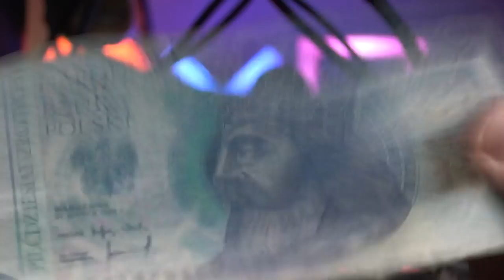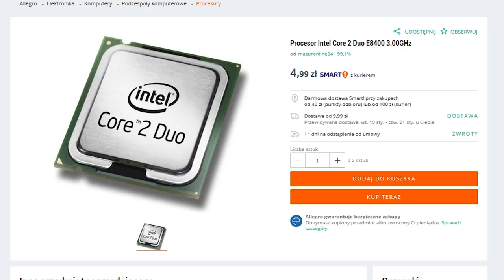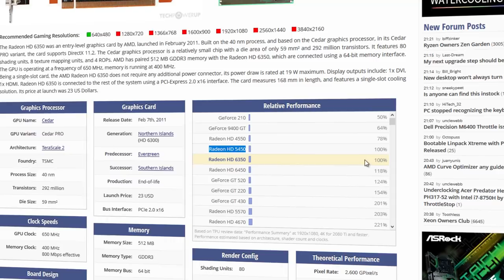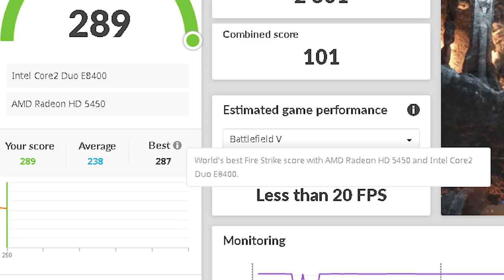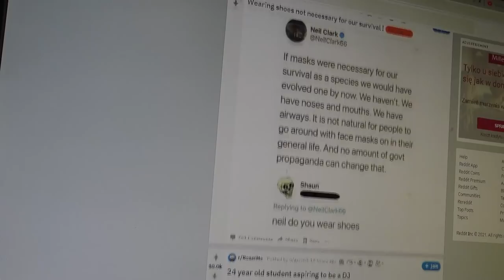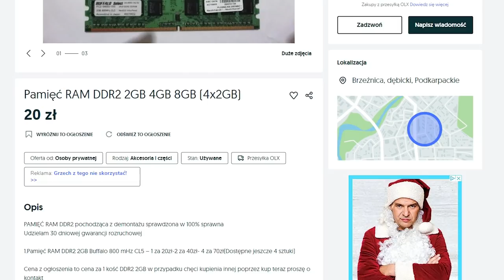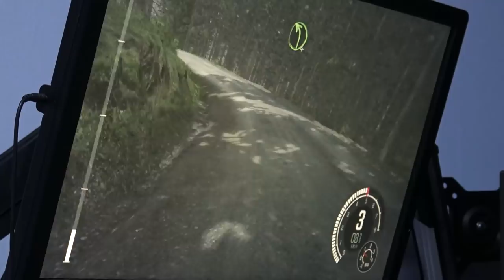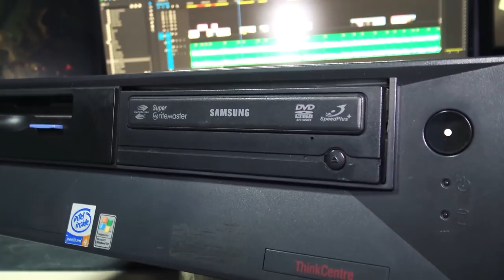Komputer za 50zł [edycja 2021]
W tym smutnym materiale, będę chciał Wam udowodnić, że za marny niebieski banknot można poskładać PeCeta, który udźwignie pokaźny arsenał gier - a dużą część z tych gier, odpali nawet w Full HD.

Materiał został podzielony na dwie części, część pierwsza to zestaw za 50zł, część druga to wariant ulepszony, na który trzeba wydać w granicy 500zł.